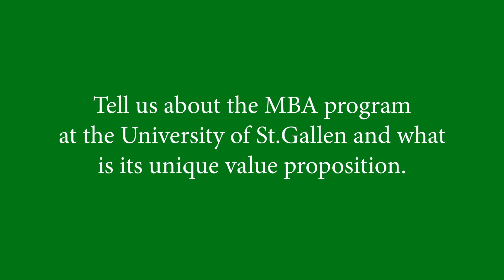"Tell us about the MBA programme and what is its unique value proposition?"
Our MBA Academic Director Amanda Shantz is responding to commonly asked queries.

• To apply for our MBA program in 2025, please go
• For detailed information about the program, including its structure, admissions process, and fees, visit the University of St. Gallen MBA